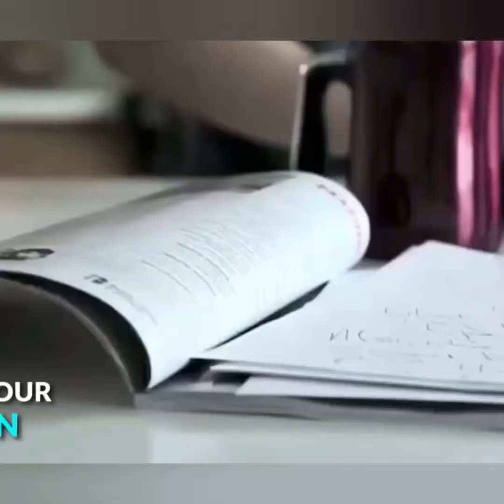Amazon Must Buy Home Utilities item/Kitchen Organizers/Huge sale/Spacesaving item/Decor items/pantry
LADDER CHAIR

Phone and tablet bracket

Window magnetic brush

Eco friendly lint remover

Silicon shoe covers

Mini portable plastic bag sealer

Nano magic tape

Photochromic sunglasses

Portable waste bin

Multifunction cutting board

Mini grinder

Quick freezer mug

Humidifier water spray fan

Mini projector

Emergency phone charger Keychain

Anti tipping mug
Quick chopper

Electric drink dispenser
Mandolins slicer cutter chopper

Rotating food storage container

🎀 Content used for informational & reference purposes only, Nothing to do with promotion🎀

🦋PLEASE NOTE:🦋
Some products given in the link might not be same but will be similar products.